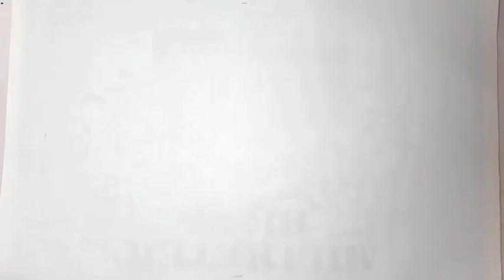Cantiknya... Menggambar Pohon Pinang di pinggir Kolam.